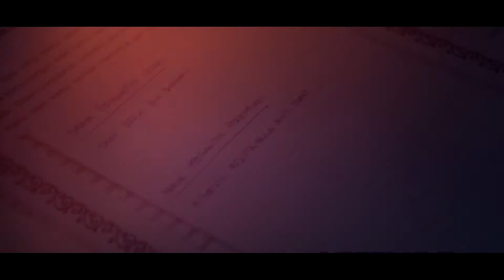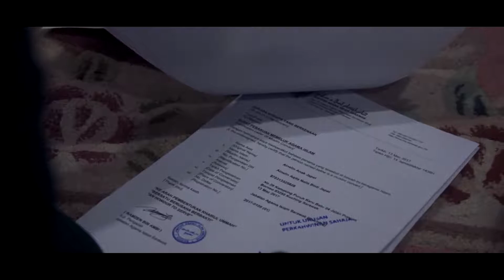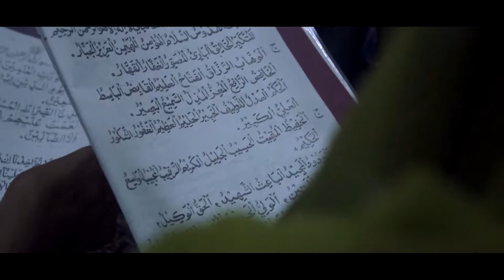Limit Studios | Shah & Ainelin | Wedding Video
Camera : Sony Nex-5N & Nikon D5200
Software : Sony Vegas 13.0